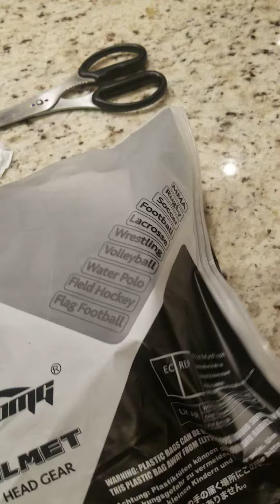COOLOMG Soft Shell football helmet headgear Adjustable head protector for Youth amazon.ca unboxing